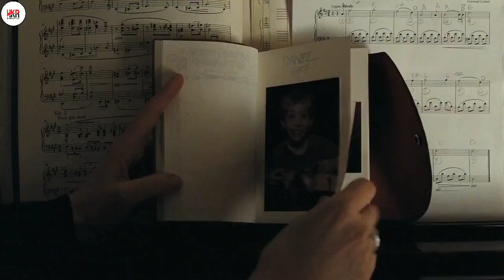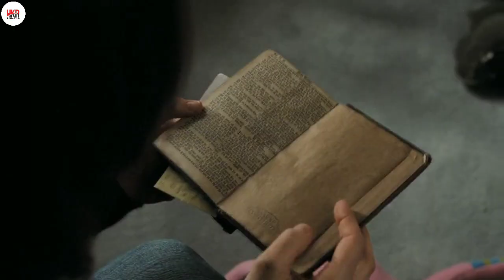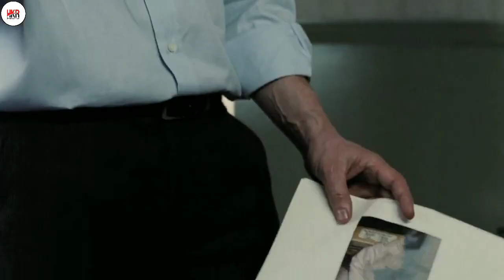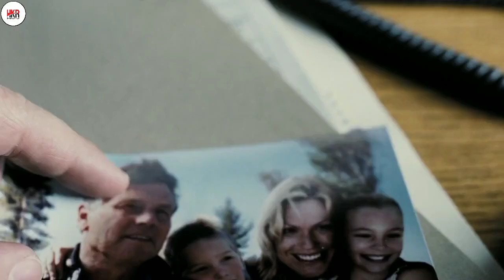Who is the Killer?||THEY/THEM(2022) Slasher |Horror|Movie Explained in Hindi|Movie Chronicles Hindi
Who is the Killer?||THEY/THEM(2022) Slasher |Horror|Movie Explained in Hindi|Movie Chronicles Hindi||HKR
Orphan 2009 film explained in Hindi/urdu
Estar summarised हिंदी
orphan (Horror Thriller) movie explained in Hindi
orphan first kill review
orphan first kill 2022
Credit(s):-
Footage and Image source:-Dark Castle Entertainment
Director:-Jaume Collet-Serra
Written:-Devid Leslie Johnson
Produsser:-Joel silver,Susan Downey,Leonadro DiCoprio

Copyright Disclaimer uder section  107 of the copyright act 1976 allowance is mad for "fair use" for purposes such as criticism,comment,news reporting,teaching,scholarship,and research Fair use is a use permitted by copyright statute  might otherwise be infringing.
Thank

Movie review
Story explanation
Film review
movie reaction
2022 new movie review
Netflix new movie
Amazon prime new movie explained
Survival movie
Motivational movie
HKR MOVIES EXPLAINED
hkr movie explained
 movie explainer amith, movie explained in hindi horror
movie reviews funny, movie review channels, movie review hindi, movie review
New, new movie, new Movie ending explained,new hollywood movie story explained, mike flanagan, haunting tube, hauntingtube, haunting tube in hindi
horror movie explained in hindimovies
 new 2022 full movie in hindi, new trailer
new 2022 movie dubbed in hindi
fantasy movies in hindi
scifi movies in hindi